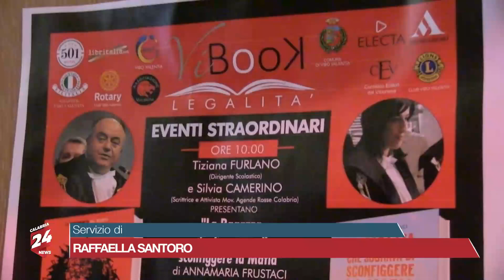Vibo Valentia: "Comunicare la Legalità". Gratteri acclamato al ViBook 2023